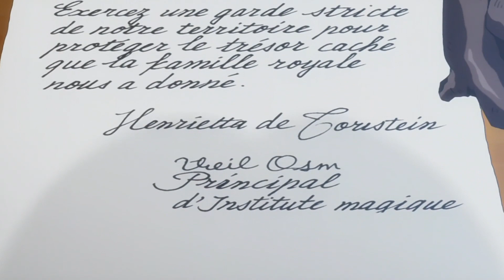This Girl Is So Bad In Magic She Summons An Ordinary Boy Instead Of A Warrior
Anime Recap: The Familiar of Zero (2006)

Louise Françoise Le Blanc de La Vallière is a self-absorbed mage in a world of wands, cloaks, and royalty. Although she studies at Tristain Academy, a prestigious school for magicians, she has a major problem: Louise is unable to cast magic properly, earning her the nickname of "Louise the Zero" from her classmates.

When the first year students are required to perform a summoning ritual, Louise's summoning results in a catastrophic explosion! Everyone deems this to be yet another failure, but when the smoke clears, a boy named Saito Hiraga appears. Now Louise's familiar, Saito is treated as a slave, forced to clean her clothes and eat off the ground. But when an unfamiliar brand is found etched on Saito's hand from the summoning ritual, it is believed to be the mark of a powerful familiar named Gandalfr.

Wild, adventurous, and explosive, Zero no Tsukaima follows Saito as he comes to terms with his new life and as Louise proves that there is more to her than her nickname suggests.